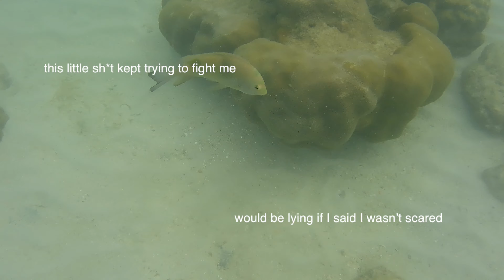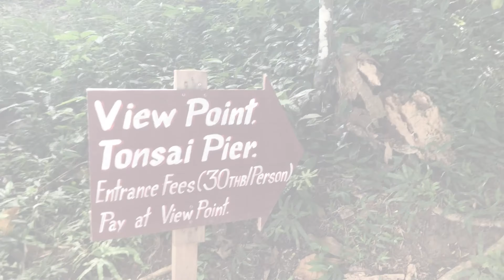Adventures on PHI PHI ISLAND // Travel Vlog #3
My family and I spent 3 days living in a bungalow on the other side of Phi Phi Island in Phuket! We went snorkelling, fishing and spent a lot of time just sitting by the water! I hope you like the vlog!! More from our Phuket trip to come! love ya xx